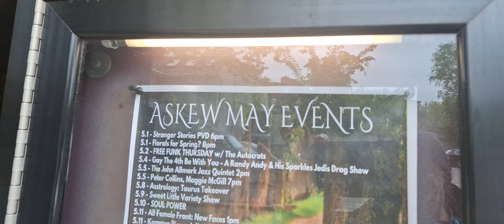violin river @askew, providence, r.i